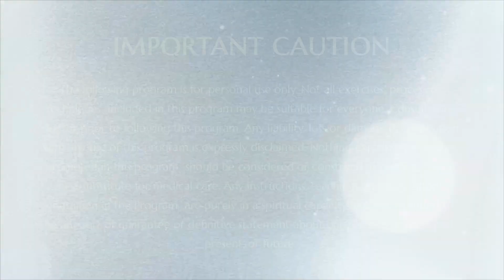Intensity Is Enlightenment! || Part 2 || Inner Awakening || 01 December 2008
Name Of The Convention: Inner Awakening
Date: 01 December 2008
Venue: Adi Kailasa, Bengaluru, Karnataka, India
Title: Intensity Is Enlightenment! Part 2

This video is an excerpt from the Inner Awakening conducted on 01 December 2008 in Adi Kailasa, Bengaluru, Karnataka, India. In this video Supreme Pontiff of Hinduism, Jagatguru Mahasannidhanam His Divine Holiness Bhagavan Nithyananda Paramashivam, introduces Inner Awakening and explains to the delegates that the goal of life is to live enlightenment, to be a jeevan mukhta.